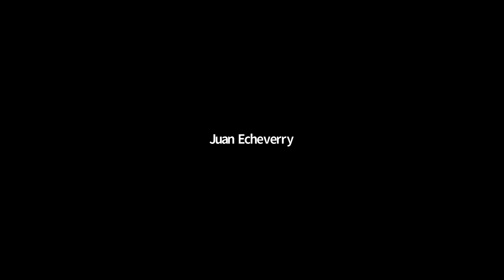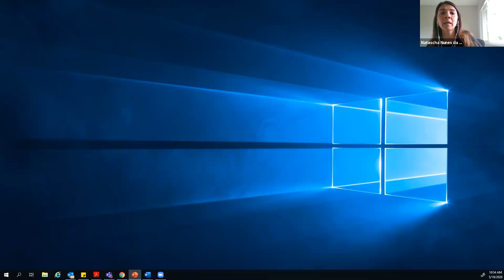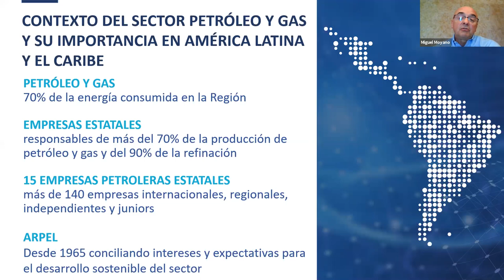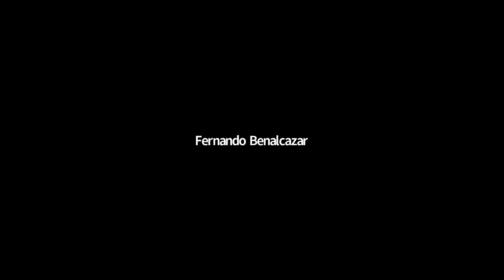El rol de sector extractivo en la recuperacion economica de America Latina y el Caribe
18 de Mayo, 2020